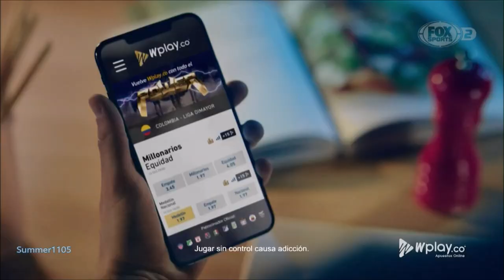Tanda Comercial Fox Sports 2 Latinoamérica (Señal Sur) Diciembre 2020